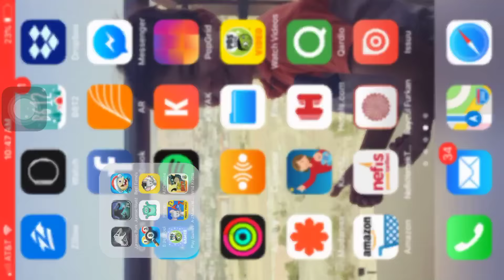My new hybrid is ... ep8